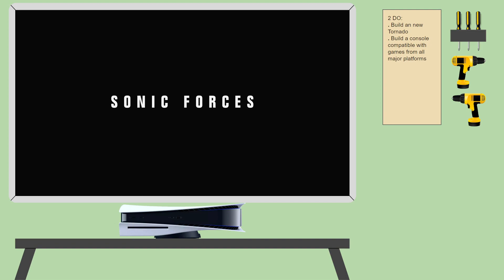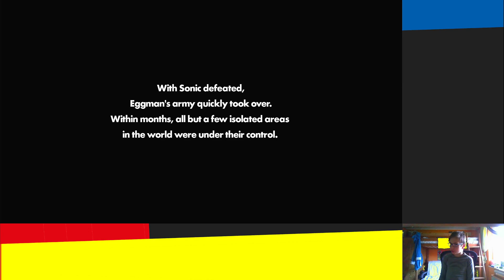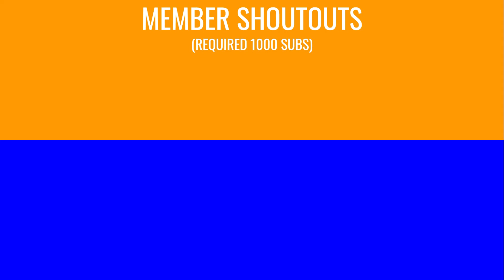¡Sonic has been DEFEATED! Sonic Froces episode 2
In tthis video I complete stage 1 and create my avatar in Sonic Forces